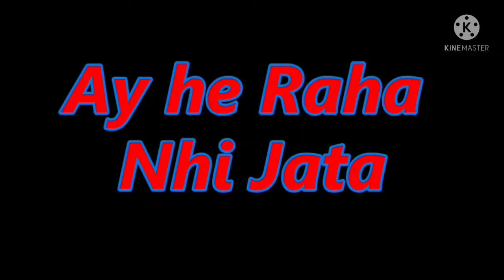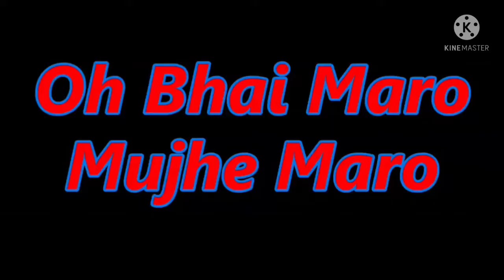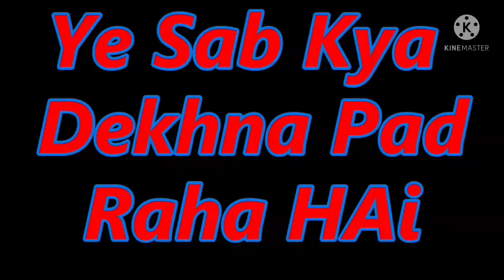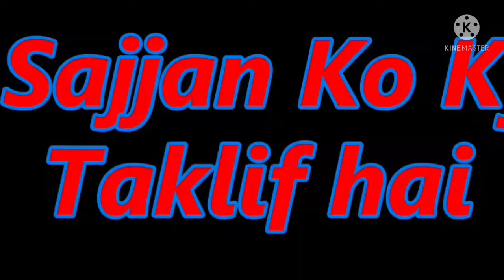Copyright Free Popular Memes Clips Video//(Copyright Free)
Popular Memes Clips Video🤣//😀यह वीडियो क्लिप से आप अपने वीडियो को वायरल करो😊(Copyright Free)

Es video clip aap apne video me bhi use karke aap aapne video ko bhi viral kara sakte ho.Swagat to karo hamara, Yeh bhas  gaya, Ruko jara, Sabar karo,Tumse nahi haga, Laughing, Maja aaya, Oh nahi dekha jata, Yesab kya dekhna  par raha hai, Ye badi  achi  bat kahi hai, Eh raha nahi jata, Wah kya  seen hai, etc aise  video clips aapko dekhne ko milega es video me so, please watch full video and don't forget to like, share, and subscribe.